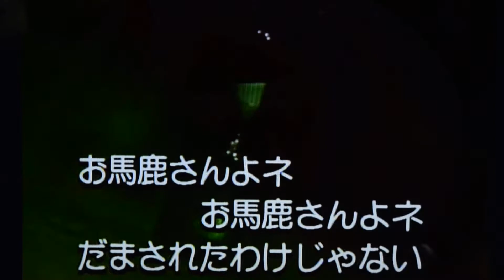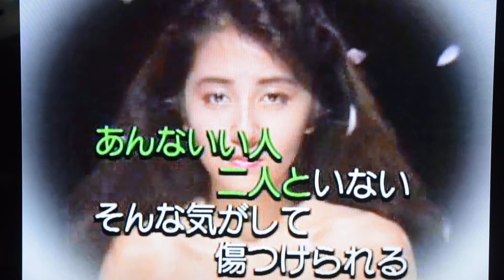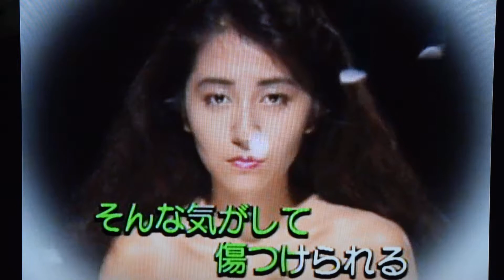夢おんな 青山浩